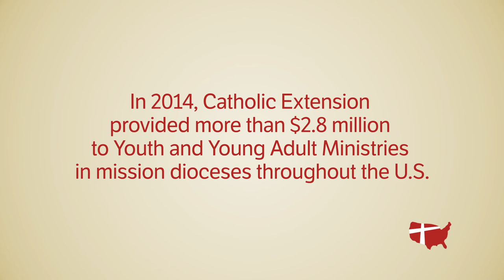From Gangs to God | Catholic Extension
Travel with us to mission dioceses across the country to learn about essential and unique ministries reaching out to at-risk youth and showing them the way to a better life instead of falling into drugs, gangs, despair and death.

View all three stories of Catholic Extension: Episode 2 now now!